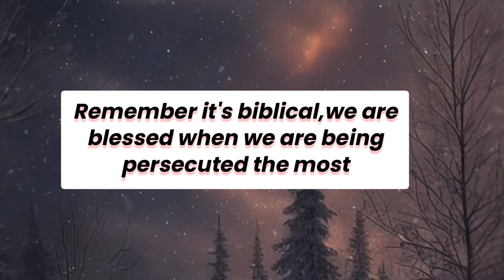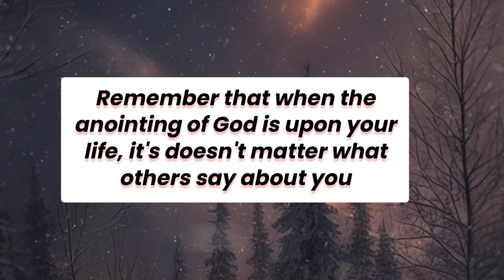When they thought the battles would finish you but instead it was your breakthrough season.